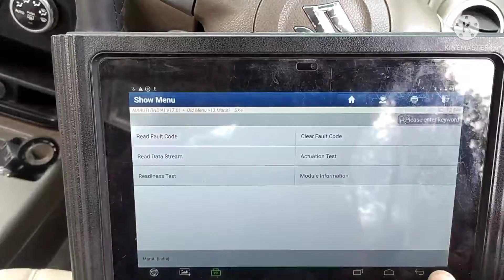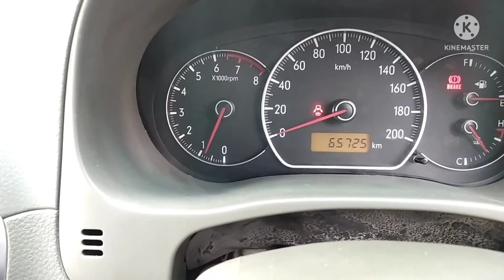Maruti Suzuki SX4 Overheating and Erratic RPM Solved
This Maruti Suzuki SX4 came in with an overheating engine and erratic rpm.